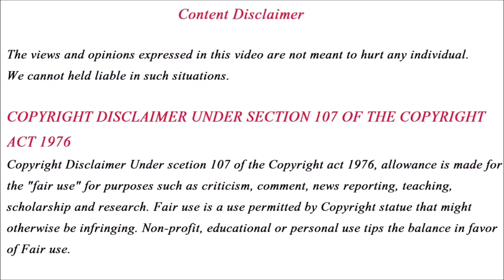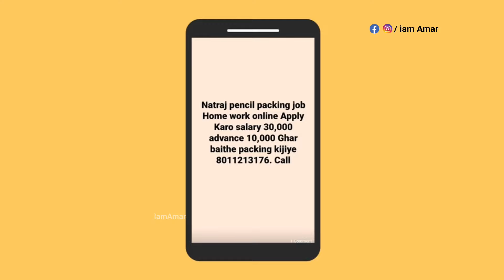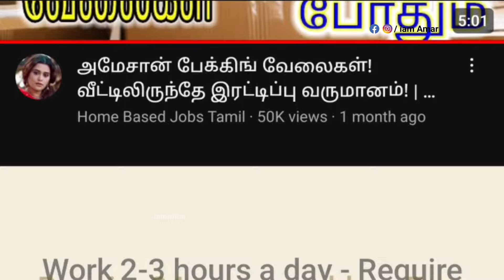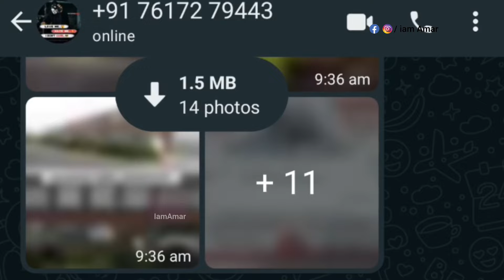முதலீடு இல்லாமல் தினமும் ரூ.2000 வரை சம்பாதிக்கலாம் Home Based Packing Job Scam Alert Tamil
What is packing job and how scammers cheating peoples from packing jobs. This is an awareness video about packing jobs scam.